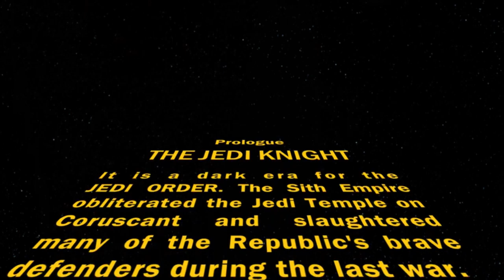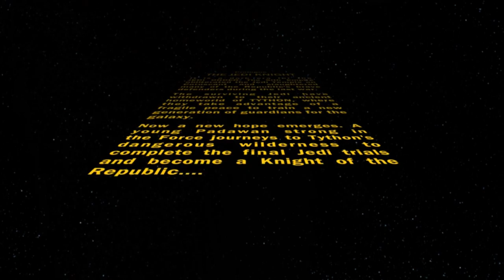SWTOR #1 A Long Long Long Time ago...